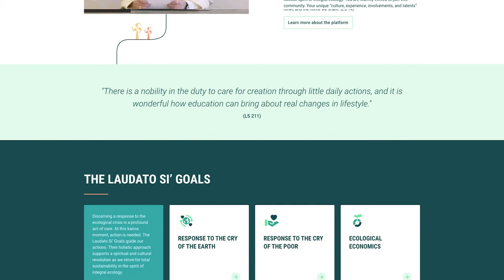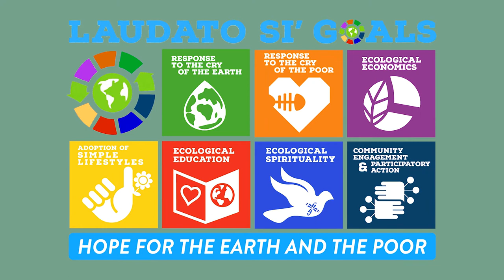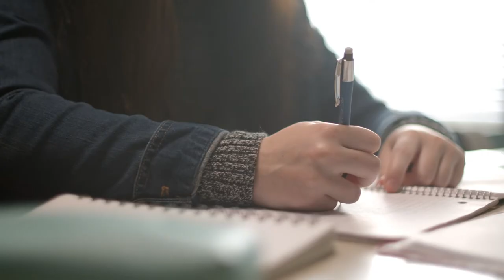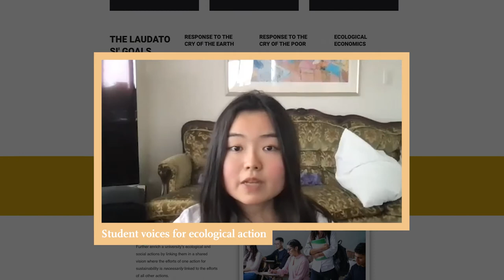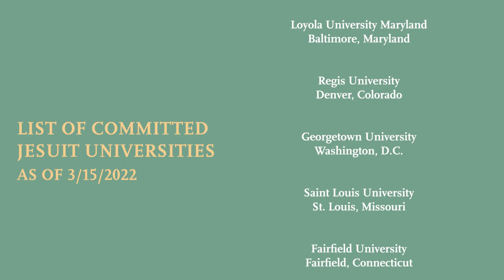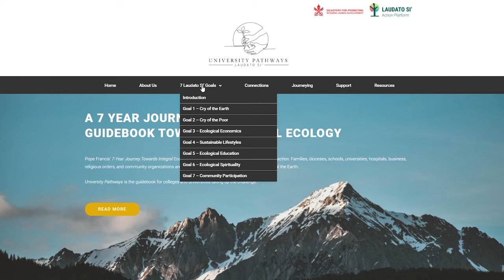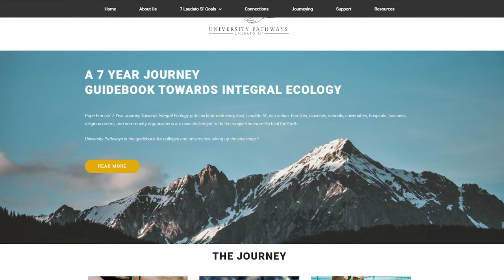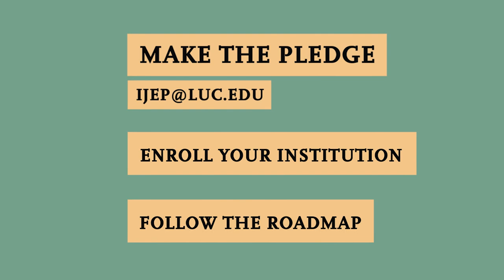Environmental and Economic Justice | IAJU Assembly 2022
Get ready for IAJU Assembly 2022 at Boston College and see what the Environmental and Economic Justice group would like to share with you.